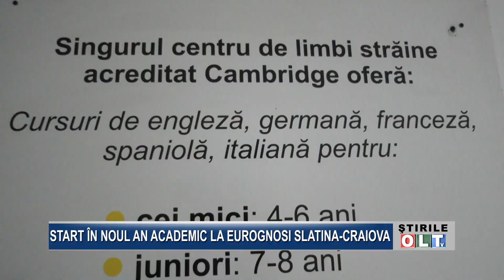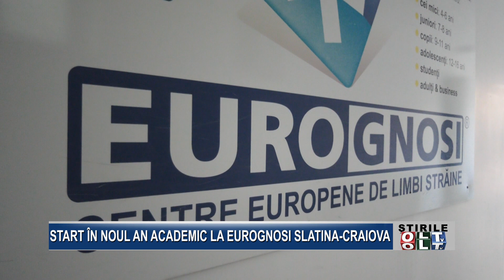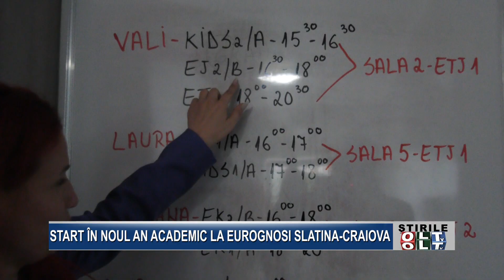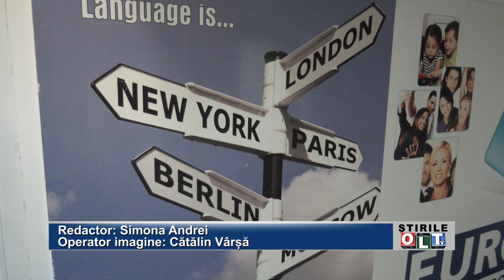START IN NOUL AN ACADEMIC LA EUROGNOSI SLATINA CRAIOVA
Astăzi, Centrul de limbi străine Eurognosi Slatina-Craiova și-a deschis larg porțile, dând startul unui nou an academic. Cursanții, de toate vârstele, au fost întâmpinați cu entuziasm, iar sălile de clasă au răsunat de glasurile vesele și curioase ale copiilor dornici să învețe o limbă străină.